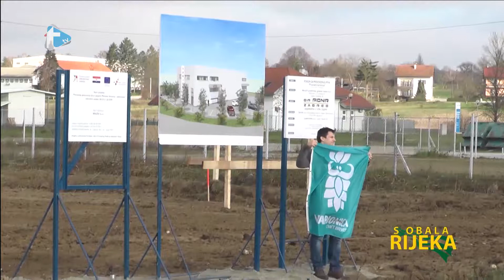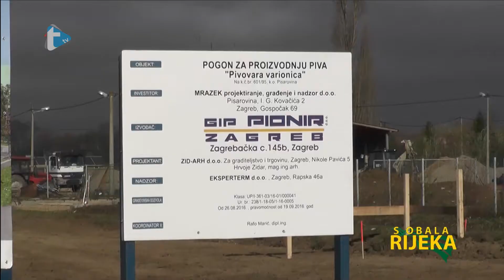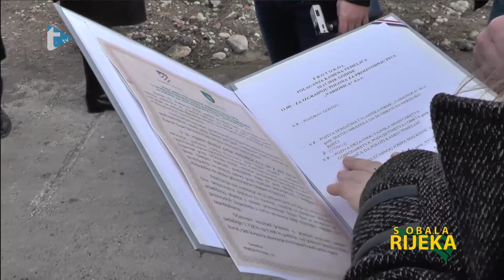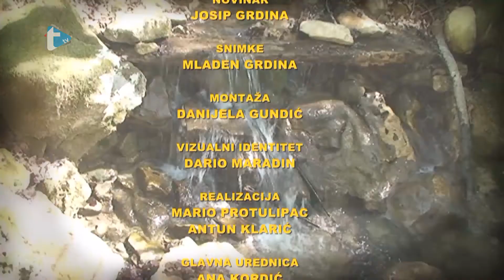S obala rijeka 279